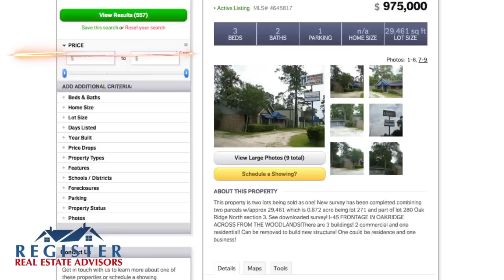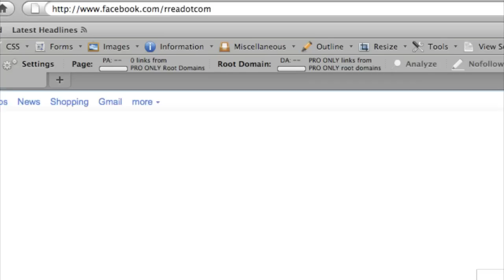Meet the Agent - Matt Register - Realtor/Owner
Matt Register, Owner and Realtor at Register Real Estate Advisors, talks about how RREA can help buyers, sellers, and realtors.